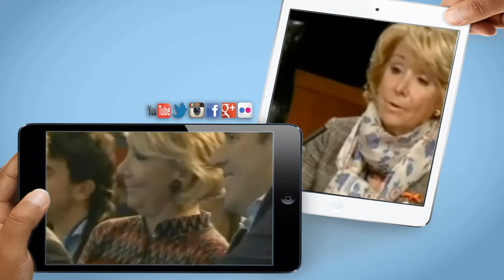Simposio: España contra Cataluña.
10/12/2013
Pasado mañana se inaugura en Barcelona este simposio con el "inocente" título de "España contra Cataluña. Una mirada histórica. 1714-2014". El objetivo de este simposio es, según la propia convocatoria, analizar las condiciones de opresión nacional que ha padecido el pueblo catalán a lo largo de estos siglos. Y si leemos el título de las ponencias que se van a presentar, no queda la menor duda de lo que este simposio persigue: inventar una historia que justifique el odio a España sobre el que basar el deseo de independencia.

Y durante los tres días que dura los participantes se van a dedicar a "mirar" los últimos 300 años de historia de España y Cataluña como la historia de una agresión brutal y constante de España contra Cataluña.

De manera que, cualquier catalán con un mínimo de sensibilidad que se crea lo que en ese simposio se va a decir, pues se convertirá en un traidor a su patria si no toma partido inmediata y radicalmente por la separación de España.

Lo único bueno de este autohomenaje que se hacen los independentistas es que no pretenden tener la más mínima seriedad científica que se le podría exigir a un simposio histórico, porque ya desde la convocatoria se deja claro que no se trata de un simposio, que se trata de un acto de combate contra lo que ellos creen que es España, contra la que sus organizadores lo que buscan es atizar el odio de sus conciudadanos.